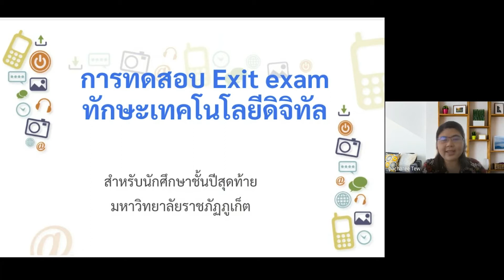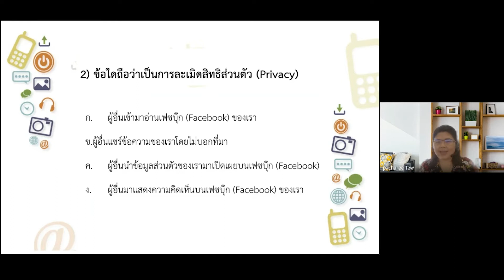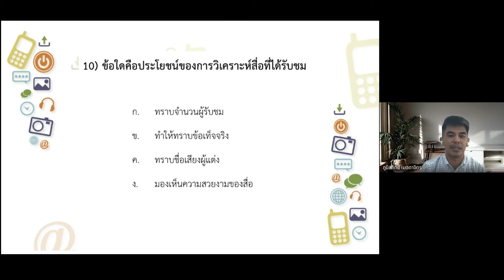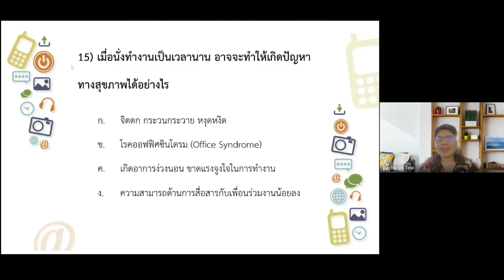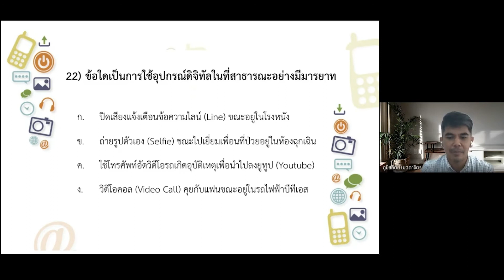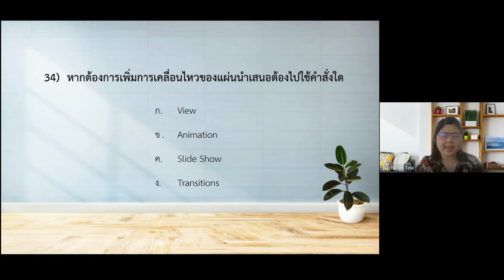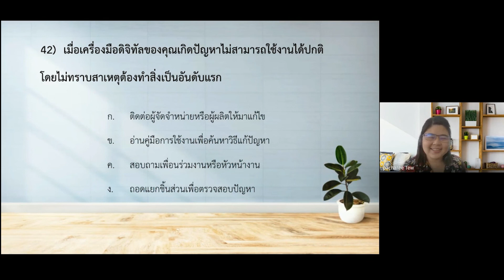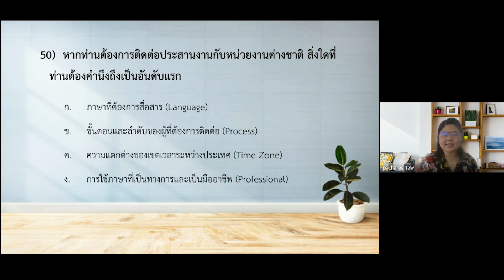อบรมความรู้ด้านเทคโนโลยีดิจิทัลสำหรับนักศึกษาชั้นปีที่ 4